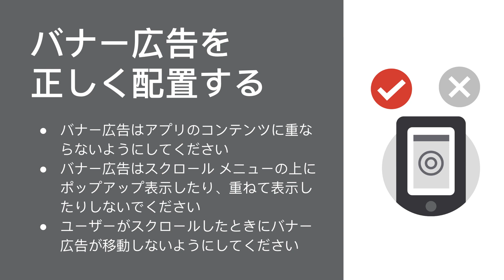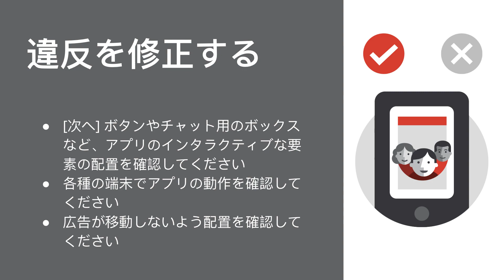コンテンツのオーバーラップに関するポリシーを理解する & 違反を解決する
この動画ではコンテンツの重なりに関するポリシーと、ポリシー違反と判定された場合の解決方法について説明しています。

次のリンク先では参考になる追加情報を参照できます。

このチャンネルでは今後も AdMob の教育用コンテンツを作成していきますので、動画のリクエストがあればコメント欄にご記入ください。

- AdMobに関する特別最新情報
- 日本で開催される最新AdMobイベント
- AdMobに関するヘルプページの最新情報